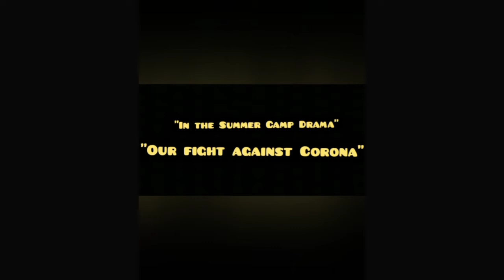Summer Camp Drama Our fight against Corona Manank as Superman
Today’s video is about activities that are easy for you to do with your pre-schoolers at home. There are amazing Montessori activities, that however, require more specific tools or time on your side to prepare for your child - these are great, however, I want to show you something you could do with your little once that is easy.

There are 4 main areas of the Montessori curriculum are, Practical Life or Everyday Living Skills, Sensorial or learning through the senses, Language and Mathematics. The fifth curriculum area is Culture.

Sensorial activities: In the Montessori approach to education, it is understood that children build their understanding of the world through sensory experience.  Therefore it is important that children are provided with every opportunity to develop and educate their senses.

The purpose and aim of Sensorial work are for the child to acquire clear, conscious, information, and to be able to then make classifications in his environment. Montessori believed that sensorial experiences began at birth. Through his senses, the child studies his environment. Through this study, the child then begins to understand his environment. The child, to Montessori, is a “sensorial explorer”.

Practical Life - Montessori observed that children wanted to help in the upkeep of their own environment. She then developed practical life activities. These can be activities that adults do every day that children see and may want to imitate. It can be as simple as sweeping, mopping and dusting, or as complex as washing dishes, or clothes. You don’t have to have a special broom to allow your child to engage in practical life activities - Children like to clean up.

I hope you'll enjoy these simple Montessori inspired activities.